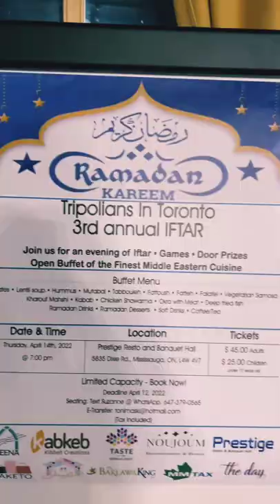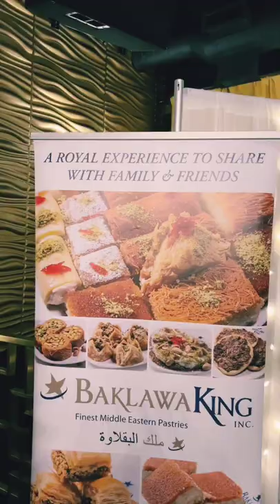Iftar with Tripolians in Toronto افطار مع اهل طرابلس في تورونتو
I hope you enjoy this Vlog and I look forward to seeing your feedback in the comments.